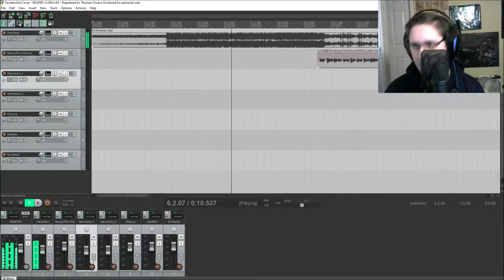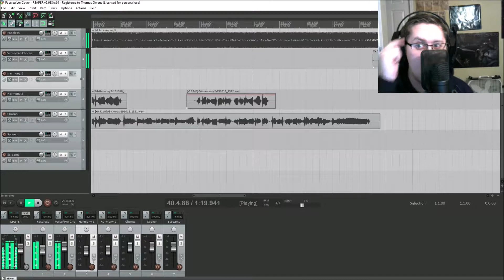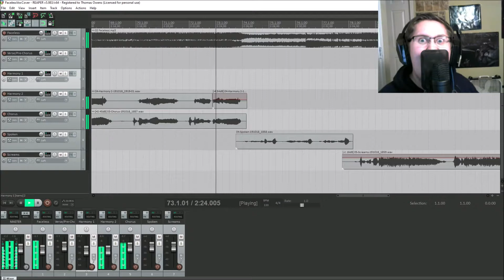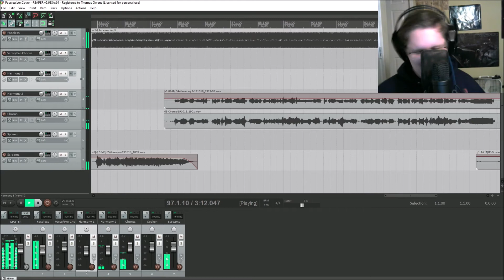Red - Faceless - Vocal Cover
*Audio and video recorded separately*
No effects were added to my voice. Just straight in from the microphone to the DAW.
I use a Rode NT1 for the mic and a Focusrite Solo for my audio interface.